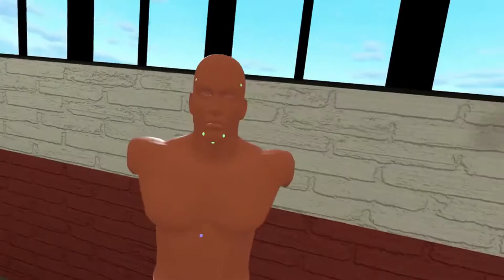My Top 7 Features I Want To See In Thrill Of The Fight 2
Sealost Interactive, the developers behind the amazing VR game Thrill of the Fight, have announced that they are in early development for a sequel. In todays video I look at 7 features that I would love to see implemented in TOTF2.

Here is the link to the full video if you want to check it out. It's a great cover.